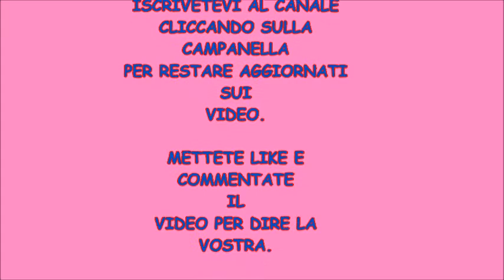ALLA RICERCA DELLA TRECCIA PERDUTA #2 LEGO NINJAGO MOVIE! ALTRA APERTURA!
In questo nuovo video apriremo un'altra bustina dei lego ninjago movie. Buona visione!

CONDIVIDETE TUTTI I VIDEO CHE GUARDATE IN MODO DA FARE "PUBBLICITA'" E POTERCI AIUTARE A CRESCERE. GRAZIE MILLE A TUTTI QUELLI CHE FARANNO CIO'!